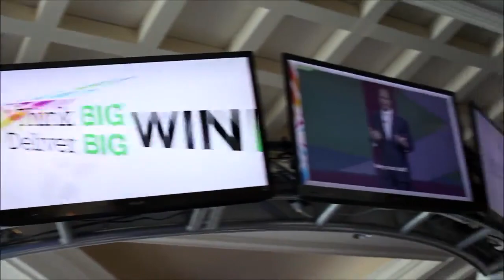Tom Doub - IBM Information on Demand 2013 - theCUBE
For the first day of IBM's Information on Demand 2013 event in Las Vegas, theCUBE co-hosts John Furrier and Dave Vellante continued the series of interviews with Tom Doub, CEO of Centerstone Research Institute, "a mission-driven, non-profit organization, focusing on bridging the gap between research and practice," as Doub described it.

"Everyday we learn mountains of new information that come out of research that affect both healthcare and also behavioral healthcare (mental health and substance abuse) and we're trying to bring that research closer to practice. Big Data is one way that we've been doing that," explained Doub.

Data is obtained from various sources. They could be electronic health records, or even the impact of weather conditions on care delivery models. "When people don't make it to the clinic due to bad weather, we wonder how can we take that into account and make our business process more efficient," said Doub. "The real power is bringing in different data sources."

How we built for data

"We started our analytics journey about five or six years ago. We were very fortunate, as a non-profit, to get investment," recounted Doub.

"First thing we did, as we started building our data infrastructure, was focusing on key-business problems," Doub said. "We had several business crisis that we faced: payers were changing the way they did business, the healthcare environment was changing very rapidly, and that created business opportunities for us, as an analytics, to help solve those business problems and demonstrate our value."

Excellence around analytics

"As a research institute, we took the approach of creating a center of excellence around analytics. Prior to starting our effort we had 3 separate data groups within the organization: the Quality improvement area, the information technology area, and statisticians doing research. We attracted people that were interested in solving key social problems."

"One of the things that I'm most proud in our effort it's been our ability and our success in getting staff involved. It's really about using the information. A model is only so good as it is being used on a day to day basis and it was those business challenges that helped us drive adoption through the user base. We had external pressures that helped us drive the cultural change necessary within the organization to increase and improve our use of analytics throughout the management team," said Doub.

"We've seen tremendous business results. Healthcare is shifting in health reform from an environment where you used to pay a fee for service to payment per value. Value is the equation of dividing the outcome of cure to the cost to achieve it."

Tom Doub, Centerstone Research Institute, at IBM Information on Demand 2013 with John Furrier and Dave Vellante